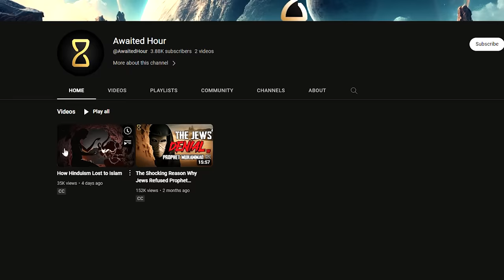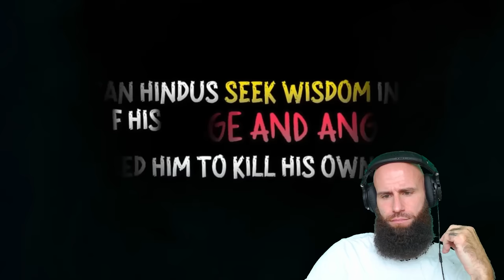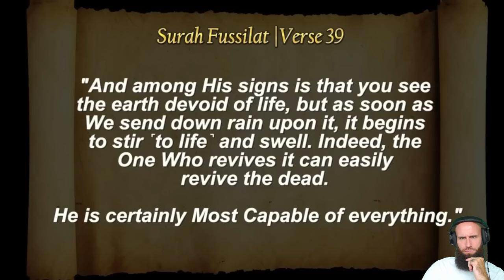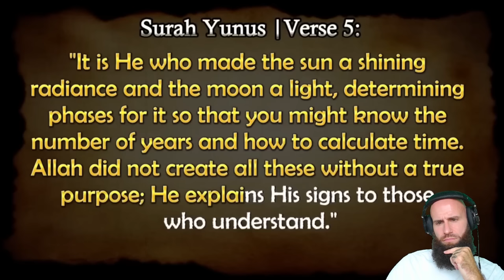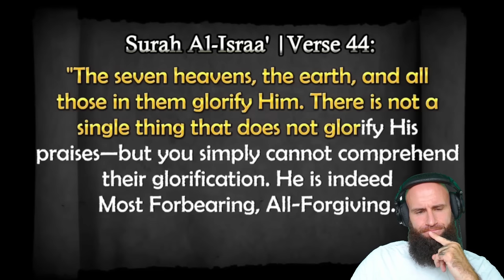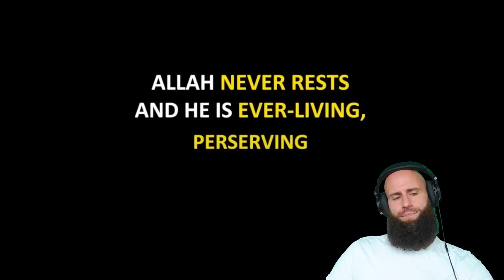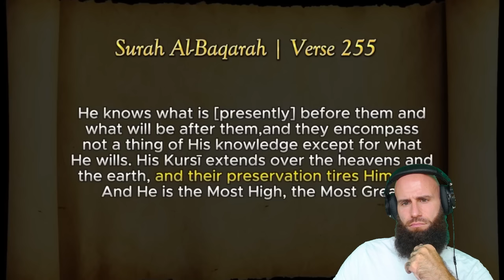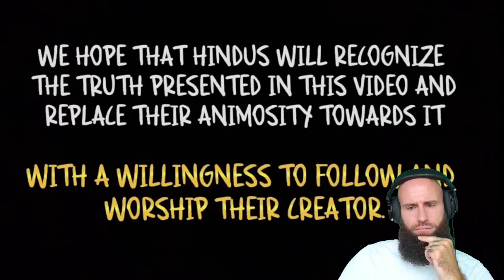Hinduism LOST To Islam - Here's WHY!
Join us on a captivating journey through history as we explore the fascinating topic of how Hinduism lost to Islam. In this thought-provoking video, we delve into the historical confrontations and cultural transformations that took place in the Indian subcontinent, ultimately leading to the spread of Islam and its impact on Hinduism.

From the 7th century onwards, Islam gradually made its presence felt in the Indian subcontinent. We delve into the factors that facilitated Islam's expansion, such as the military campaigns led by Arab invaders, the establishment of Sultanates, and the subsequent Mughal Empire. We analyze the significant turning points in history that shaped the religious and socio-political landscape of the region.

Throughout the video, we shed light on the encounters between Hinduism and Islam, exploring the dynamics of religious and cultural exchanges, as well as the conflicts that arose. We examine how these encounters influenced the development of both religions, leading to the emergence of unique syncretic traditions and cultural amalgamations.

Furthermore, we discuss the impact of Islamic rule on Hindu society, including the architectural marvels like the Mughal-era monuments, the introduction of Persian and Arabic influences in art, literature, and music, as well as the changes in social and political structures.

Our exploration also extends to the resilience and survival of Hinduism, showcasing the enduring aspects of the faith and how it adapted and evolved in response to Islamic influences. We examine the revivalist movements that emerged during and after the Islamic period, emphasizing the contributions of key Hindu reformers and thinkers.

As we unravel the complexities of this historical narrative, we strive to provide an objective and balanced perspective, taking into account the diverse viewpoints and interpretations surrounding the topic. Our aim is to foster a deeper understanding of the historical processes and their lasting implications.

Whether you are a history enthusiast, a student of religion, or simply curious about the fascinating interactions between Hinduism and Islam, this video offers an engaging exploration of how Hinduism navigated the challenges posed by the spread of Islam. Join us on this enlightening quest to understand the rich tapestry of religious and cultural history that shaped the Indian subcontinent.

God bless!